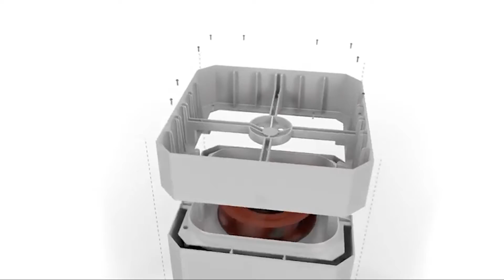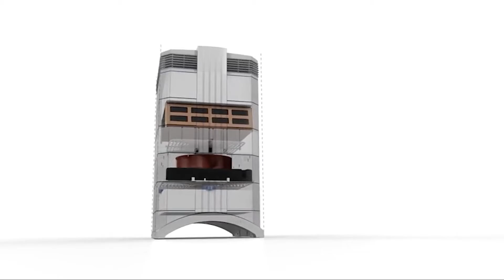✅Best HEPA Air Purifiers in 2021 | How to Find a Great HEPA Air Purifier? Air Purifier Review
👉Cheek Price Here :
⭐1. Health Pro Plus Home HEPA Air Purifier

► Amazon Affiliate Disclosure Notice: Your Best Deal is a participant in the Amazon Services LLC Associates Program, an affiliate advertising program designed to provide a means for sites to earn advertising fees by advertising and linking to Amazon.com.